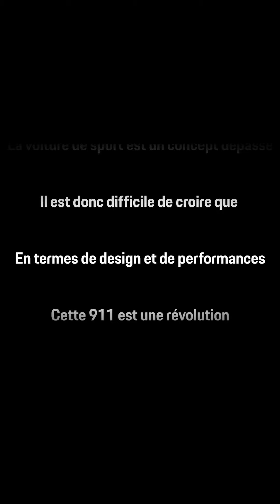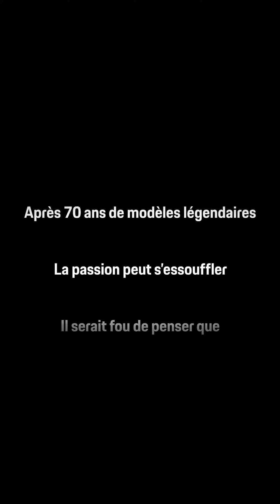La publicité INCROYABLE de Porsche !